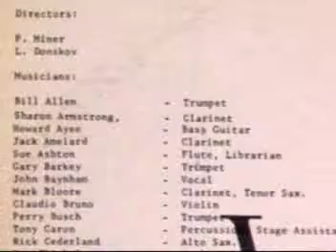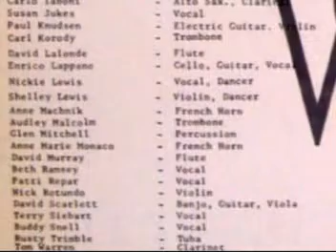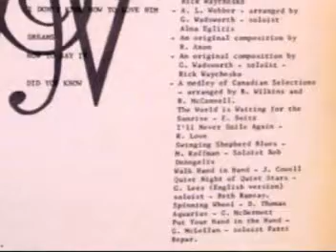"Dreams" by Westview Centennial Stage Band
The music in this video came from a recording made, in 1973, by the Westview Centennial Secondary School Stage Band (Toronto, Ontario.) The musical directors were Paul Minor and L. Donskov.

SPECIAL ASSISTANTS:
Rick Axon (Vocal); Ken Bower (Percussion); Jim Philip (Fluegel Horn, Trumpet); Gary Wadsworth (Composer-Arranger, Tenor Saxophone)